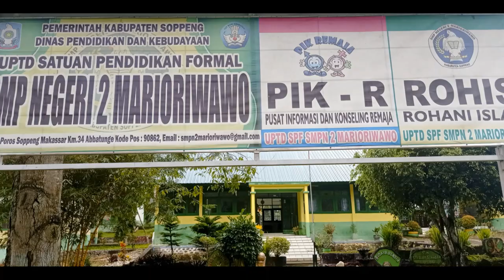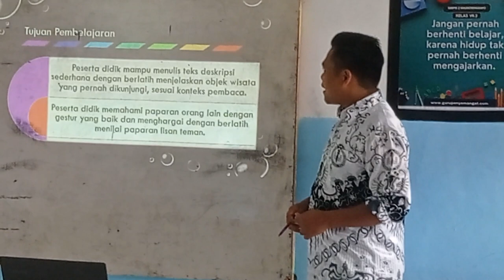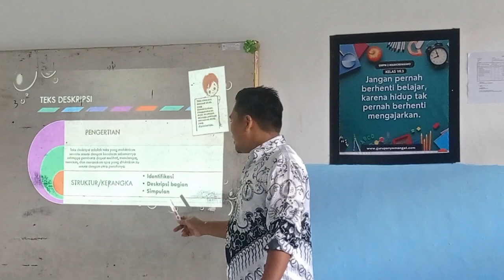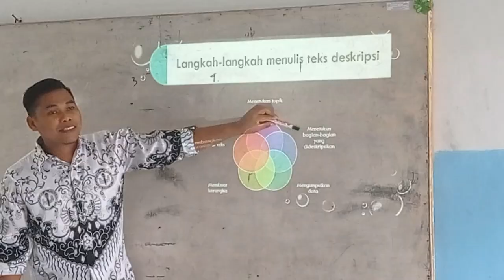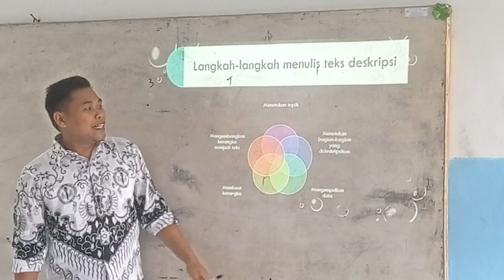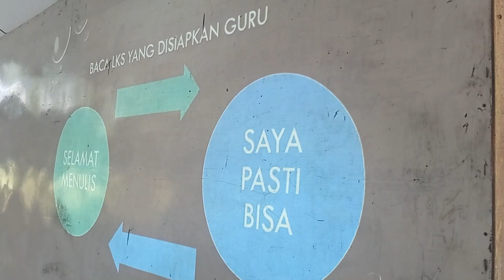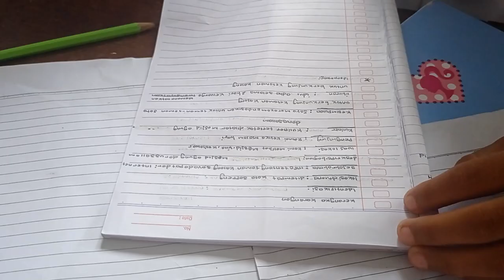Video PPL 1 Rudianto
Video Praktik Pembelajaran PPL 1 PPG Bahasa Indonesia 2022, penyelenggara Universitas Muhammadiyah Makassar.
Masalah terpilih kurangnya kemampuan peserta didik menulis teks deskripsi.
Solusi terpilih pembuatan perangkat ajar berdiferensiasi.
Dosen Pembimbing Prof. Dr. Munirah, M.Pd.
Guru Pamong Astrianingsing, S.Pd.